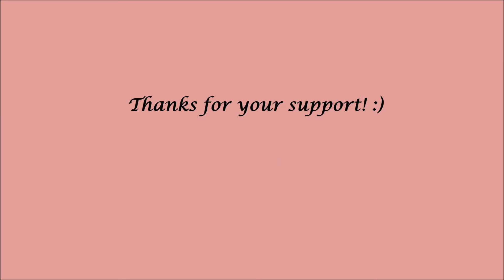Tartelette in bloom tutorial | Soft and Sexy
Hey dolls! This is my very first tutorial and I'm very excited! I hope you all enjoy this soft romantic look! I am new to this so please be kind!